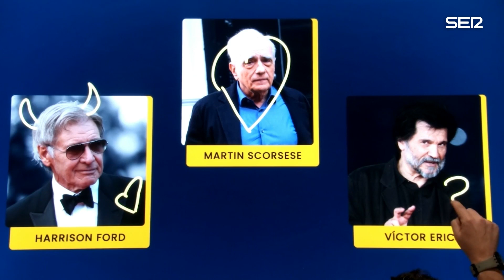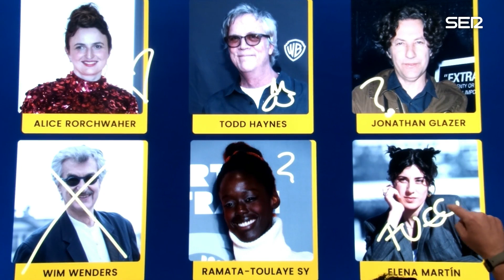Qué debes saber: Festival de Cannes 2023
Arranca una nueva edición del festival de cine más importante del mundo. Por Cannes pasarán estrellas, viejos conocidos y también, como es habitual, será sede de algunas polémicas. Hay películas evento como la última de Indiana Jones con Harrison Ford, Martin Scorsese reúne a Robert de Niro y Leonardo DiCaprio en 'Killers of the flower moon' y Víctor Erice regresa 30 años después con 'Cerrar los ojos'. Seleccionamos las películas más esperadas, las tendencias y nos preparamos para la llegada de Johnny Depp y el cantante The Weeknd con su serie 'The idol'